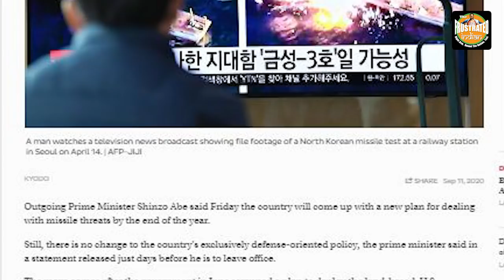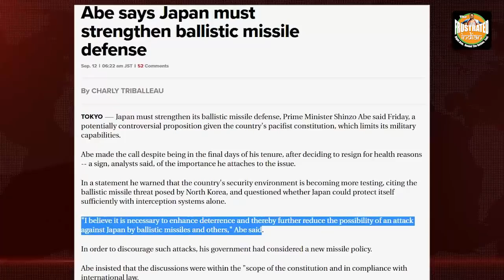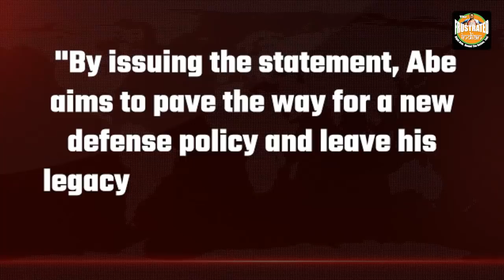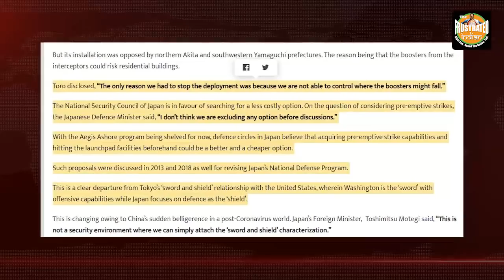Japan’s new defense policy is bad news for China